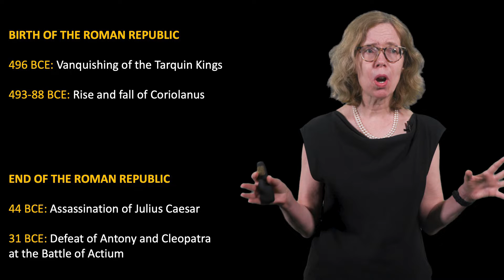ArtsReach: Coriolanus - Man of Honor, Boy of Tears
Prof. Julia Lupton from the UCI New Swan Shakespeare Center introduces this week’s National Theatre at Home streaming of Coriolanus by William Shakepeare, starring Tom Hiddleston,  June 4-10, 2020.